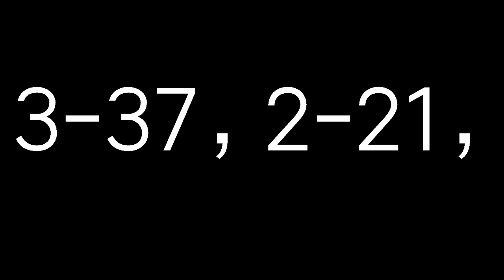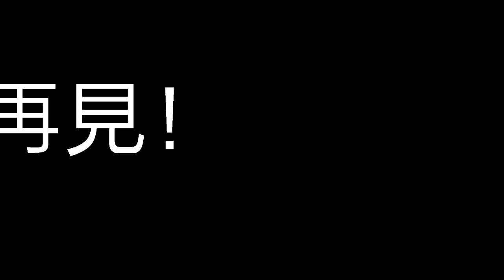6月16日今彩539必勝二星獨碰預測號碼